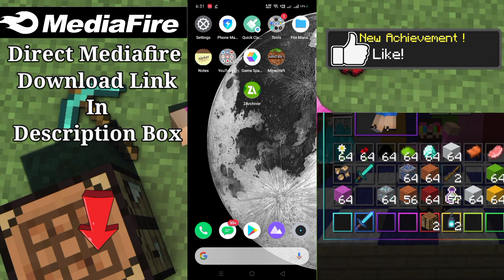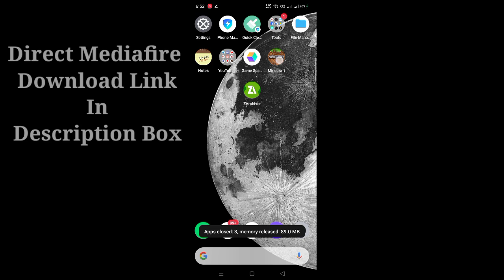rainbow colours Xp bar & Hot bar in Minecraft pe | Animated RGB Color in Minecraftpe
rainbow colours Xp bar & Hot bar in Minecraft pe | Animated RGB Color Minecraft ( Xp bar & Hot bar) MCPE

animated RGB Color Minecraft ( Xp bar & Hot bar) MCPE | Animated RGB Color Minecraft Xp bar & Hot bar | in hindi | 2020

MCPE 1.16 CUSTOM RAINBOW GUI - MINECRAFT PE 1.16 CUSTOM RGB RAINBOW GUI - TEXTURE PACK / MOD

MCPE 1.16 RAINBOW XP BAR MOD MINECRAFT PE 1.16 ANIMATED RGB ADDON - HOW TO GET RAINBOW XP BAR

Animated RGB Minecraft XP Bar Texture Pack!

Animated RGB Color Minecraft ( Xp bar & Hot bar) MCPE

Minecraft rainbow colours xp bars

How to Make a RAINBOW XP Bar in Minecraft! (TEXTURE PACK TUTORIAL)

Animated RGB XP Bar
RGB / Rainbow Hotbar (Texture Pack) [32x]

MINECRAFT PE 1.16 RAINBOW GUI TEXTURE PACK / MOD

Download MCPE RGB Rainbow Texture pack

minecraft colour bar
minecraft hotbar
Colorful Animated Xp Bar